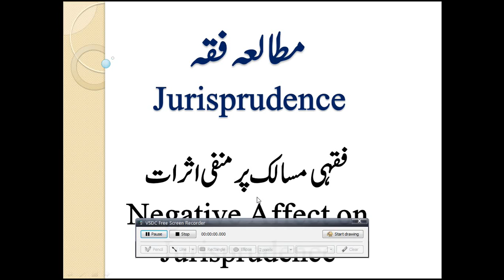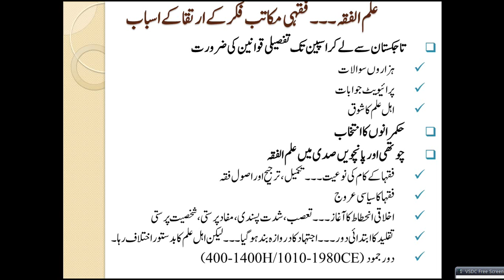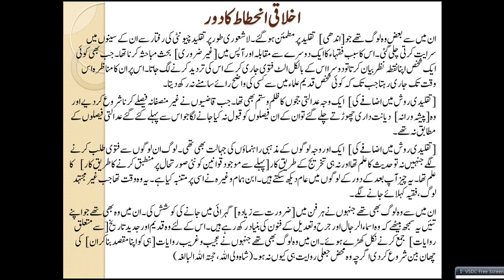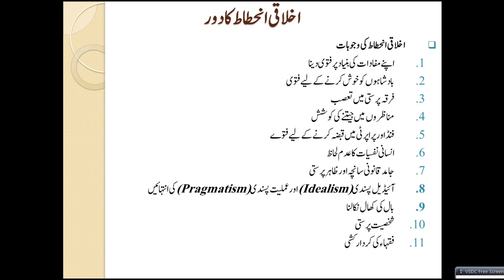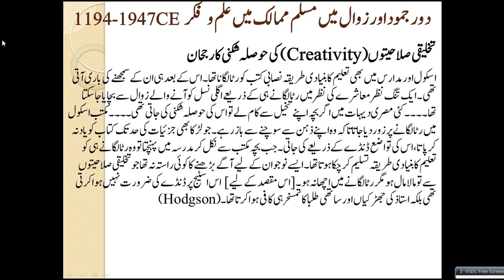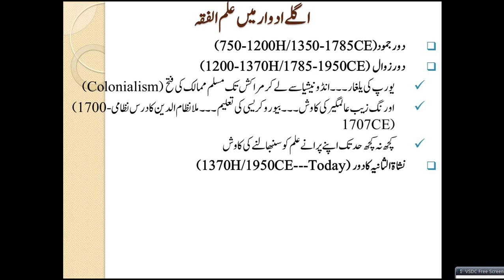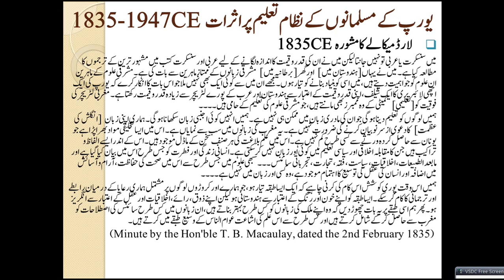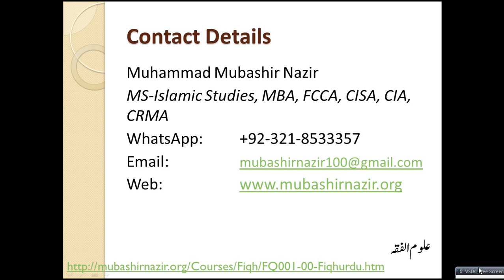Islamic Studies Program FQ14-Negative Affect on Muslim Thought in History 1000-2000CE